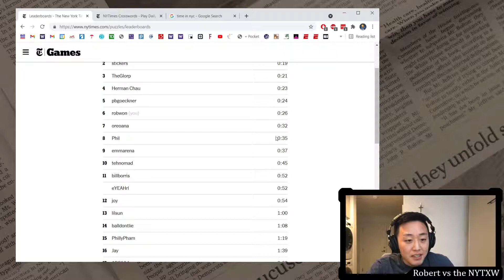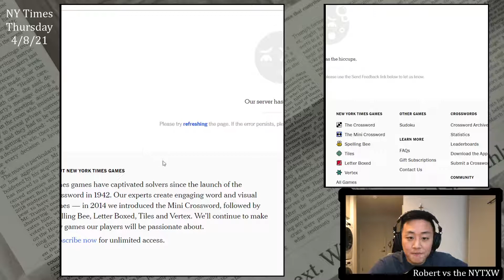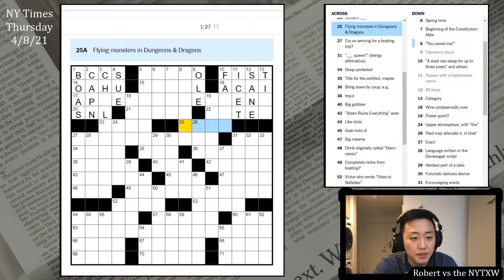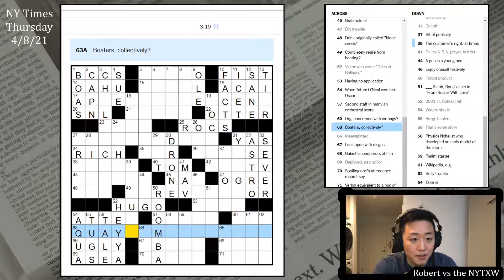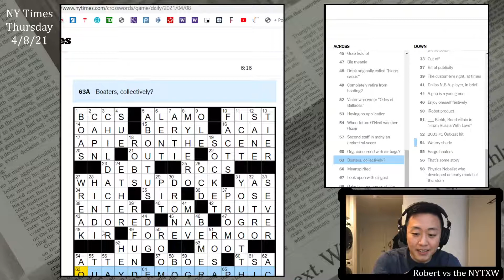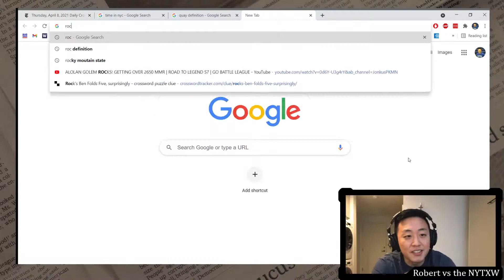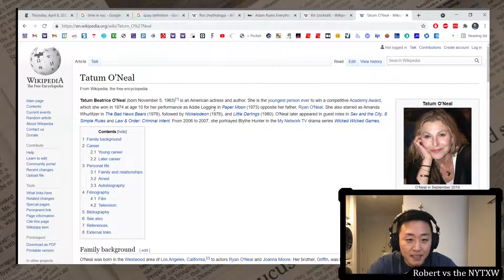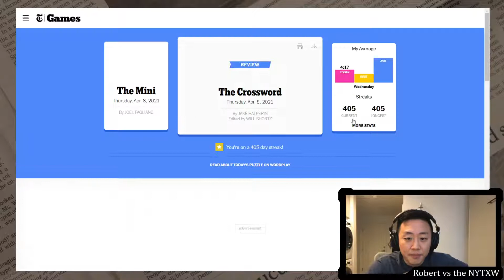Where's the Thursday trickery? [0:26/6:16] || Thu 4/8/21 New York Times Crossword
0:00 - Intro
2:09 - Mini puzzle
4:04 - Daily puzzle (by Jake Halperin)
10:21 - Commentary

New York Times Crossword, Thursday 4/8/21:
This really felt like a mediocre Wednesday puzzle rather than a Thursday. I guess I'm used to Thursday themes being a bit trickier than just... nautical homophones in common sayings. I did learn that I've been pronouncing QUAY with the less-common pronunciation my entire life, since that phrase is a riff on "key demographic".

The cluing was trying to be more on a Thursday level ("Org. concerned with air bags?" for TSA, "Inflation fig." for PSI, and "The hardest part of a date" for PIT were all pretty tricky). It was also a pretty clean fill, so I got through it really smoothly. That said, this puzzle didn't quite do it for me, given that it's running on a Thursday.

26s on the Mini and 6m16s on the daily puzzle.